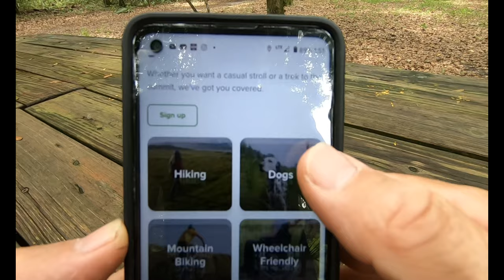HIKING TIPS FOR BEGINNERS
Day hiking tips for beginners. We cover tips for beginning day hikers, kind of a hiking 101. If you are new to hiking or thinking about getting started, we give you some valuable hiking tips for beginners.
PLEASE WATCH ALL THE WAY THROUGH, It would mean SO much to us!
We will soon be doing a video on the 10 ESSENTIALS for hiking and backpacking, so watch for that too!
Here is a link to all of the gear we use and recommend